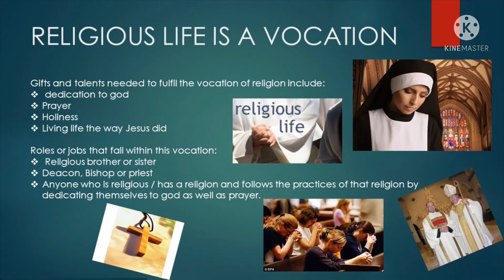468. Canon Law: துறவற சபைகள் - Religious Institutes